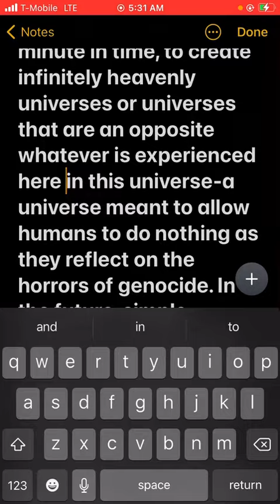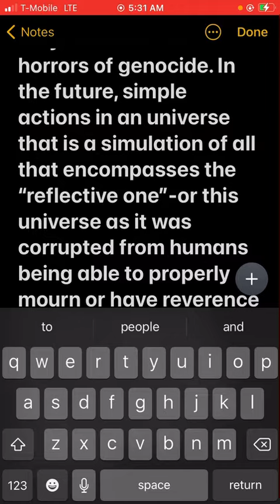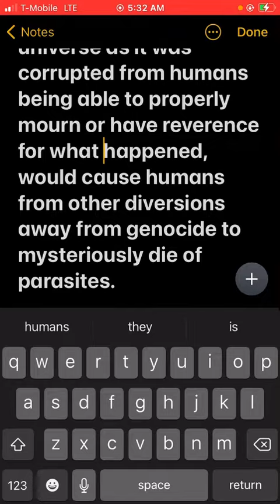Satanic Agenda 2022- A Reflective Universe exploited and recreated